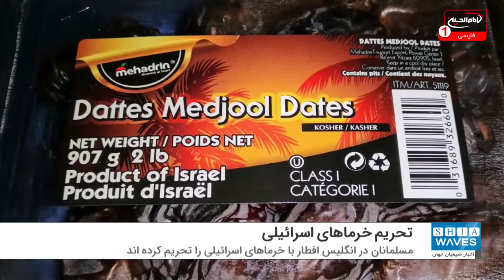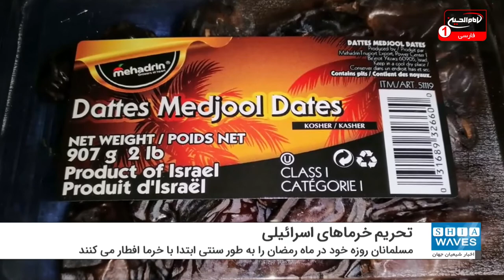مسلمانان انگلیس خرماهای اسرائیلی را تحریم کردند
مخالفت رهبر حزب کارگر با تحریم خرماهای اسرائیلی بر سر سفره های افطار مسلمانان در انگلیس جنجال برانگیز شد.
در همین راستا، تعدادی از سازمان های اسلامی در انگلیس با امضای طوماری خواستار توضیح رهبر حزب کارگر در مورد تحریم افطار مسلمانان در ماه رمضان شدند.
در این طومار نوشته شده است: مسلمانان روزه خود در ماه رمضان را به طور سنتی ابتدا با خرما افطار می کنند و این مسئله برای آنها اهمیت آیینی دارد، بنابراین مهم است که این خرماها چگونه و توسط چه کسانی تهیه می شوند.
در ادامه این دادخواست آمده است: از آنجا که شهرک سازی اسرائیل طبق قوانین بین المللی غیرقانونی شناخته شده است، تحریم کالاهای صهیونیست ها به عنوان یک شکل قانونی از فعالیت شناخته شده است و به همین دلیل مسلمانان در انگلیس نیز افطار با خرماهای اسرائیلی را تحریم کرده اند.
نظرسنجی اخیر YouGov نشان می دهد که 61 درصد از اعضای حزب کارگر از جنبش تحریم کالاهای اسرائیلی حمایت می کنند و تنها 8 درصد مخالف این تحریم ها هستند.
دکتر انس آلکریتی، بنیانگذار و مدیرعامل بنیاد کوردوبا، با ابراز تاسف از اقدام رهبر حزب کارگر گفت: به جای حمایت از قوانین بین المللی و حمایت از موضع دو سوم اعضای حزب خود در مورد تحریم کالاهای اسرائیلی، استارمر تصمیم گرفت مراسم افطار مسلمانان را تحریم کند.
امضا كنندگان این دادخواست، استارمر را متهم به تضعیف مسلمانان و افلراد دیگری کردند كه خواهان عدالت و حمایت از حقوق فلسطینی ها هستند.